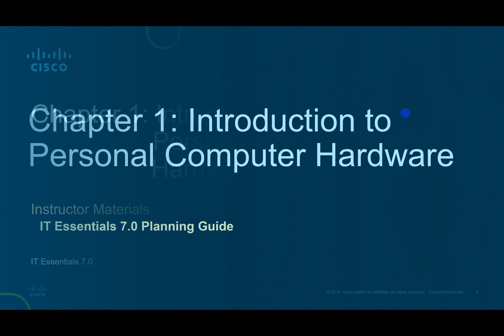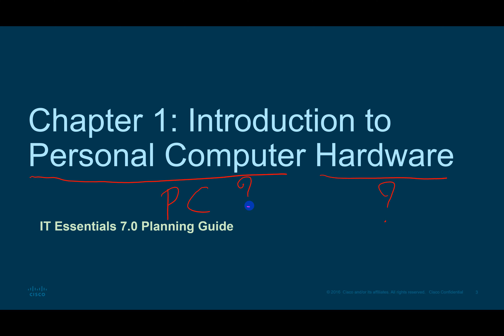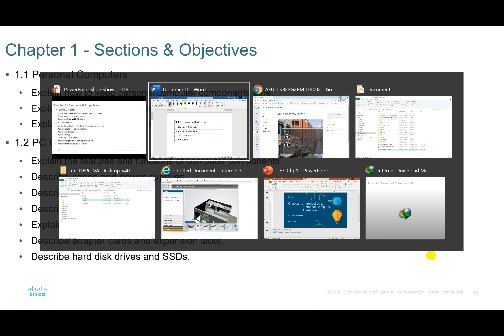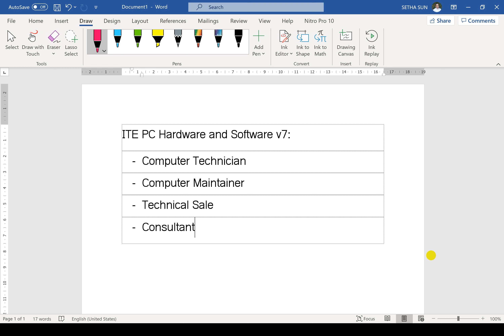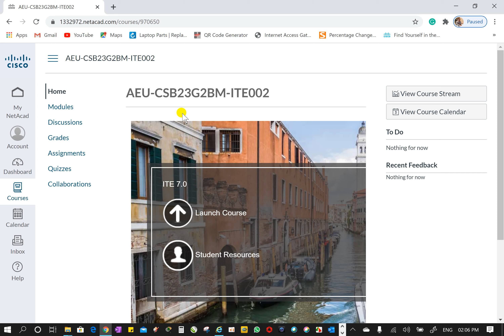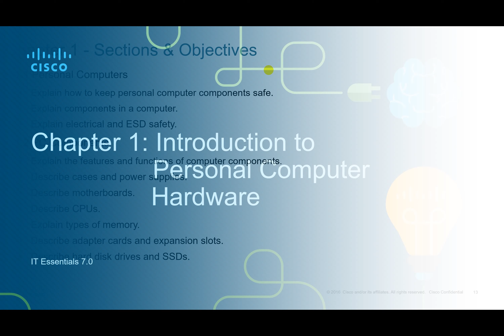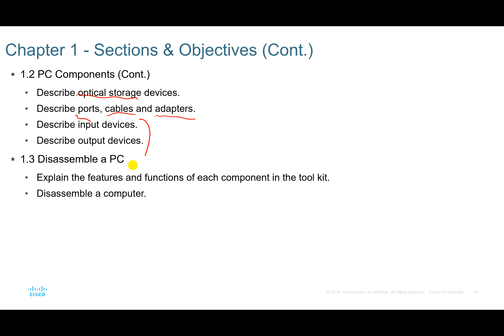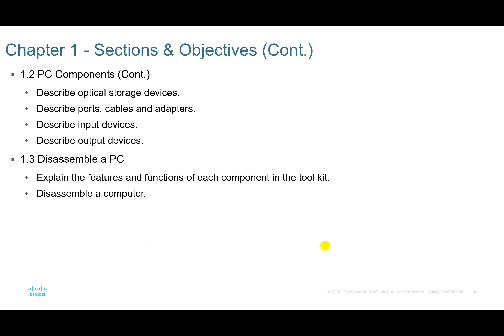6-Introduction to Personal Computer, Section Objective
This video teaching about the Chapter Objective, Introduction to Personal Computer.